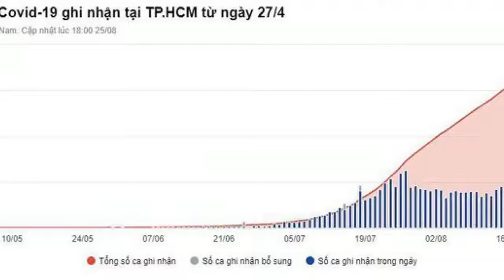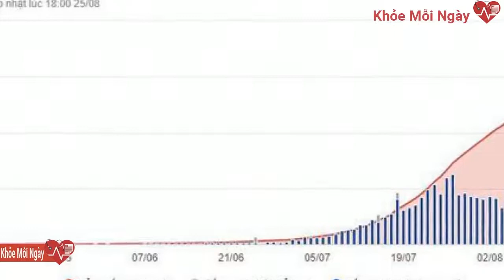TP.HCM đã thiết lập 403 trạm y tế lưu động hỗ trợ F0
Sau một tuần triển khai, TP.HCM đã thiết lập đủ số lượng trạm y tế lưu động, theo dõi sức khỏe, hỗ trợ cho các F0 tại nhà.Thiết lập trạm y tế lưu động là hoạt động mới triển khai trong công tác chăm sóc, điều trị F0 tại TP.HCM. Ngoài nhiệm vụ chăm sóc sức khỏe ban đầu cho người dân, trạm y tế lưu động sẽ quản lý, điều trị người mắc Covid-19 dựa vào cộng đồng và gia đình.
Theo đại diện Tổ công tác Bộ Y tế tại TP.HCM, tính đến hết ngày 25/8, thành phố này đã hoàn thành kế hoạch thiết lập 403 trạm y tế lưu động. Thời gian sắp tới, ngành y tế TP.HCM hướng tới 1.000 trạm.
Các trạm y tế lưu động này kết hợp chặt chẽ với đội phản ứng nhanh của xã, phường để chăm sóc, theo dõi sức khỏe F0 khi điều trị tại nhà. Đơn vị này cũng tham gia xét nghiệm Covid-19 bằng test nhanh kháng nguyên cho người dân.
Để chăm sóc F0 tại nhà, trạm y tế lưu động được trang bị đầy đủ tối thiểu 2 bình oxy (cố định và di động), máy thở, máy đo SpO2, dụng cụ cấp cứu cơ bản, dụng cụ lấy mẫu xét nghiệm, test kit xét nghiệm nhanh và các dụng cụ khám chữa bệnh cơ bản khác. Nhân lực ở trạm y tế lưu động có bác sĩ, y tá (hoặc điều dưỡng) và các tình nguyện viên.
Mỗi phường thành lập từ 2-3 trạm y tế lưu động, tùy số lượng F0 trên địa bàn. Bất kể ngày đêm, khi kết quả xét nghiệm phát hiện các F0, các trạm y tế lưu động nắm bắt để hướng dẫn chăm sóc, tư vấn sức khỏe cho bệnh nhân. Việc thiết lập các trạm lưu động sẽ giúp giảm tải cho bệnh viện điều trị Covid-19.
Đặc biệt, các trạm y tế lưu động còn cấp thuốc cho những trường hợp mắc bệnh mạn tính và cung cấp các dịch vụ y tế khác thuận lợi cho người dân trong thời gian giãn cách xã hội. Đội ngũ này cũng được trang bị thuốc với những loại cơ bản như hạ sốt, kháng đông, kháng viêm, kháng virus.